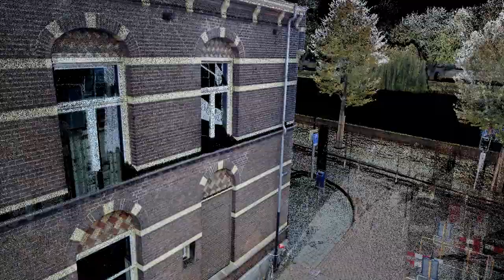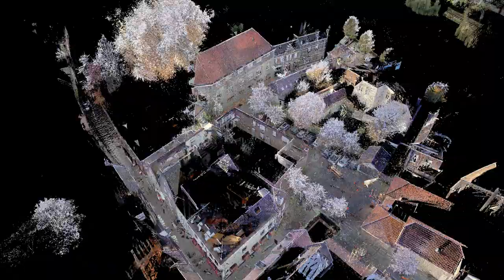Walpoort DenBosch Animation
Fly-through film door 3D laserscan van De Walpoort te Den Bosch. De laserscan werd gemaakt door PelserHartman BV.